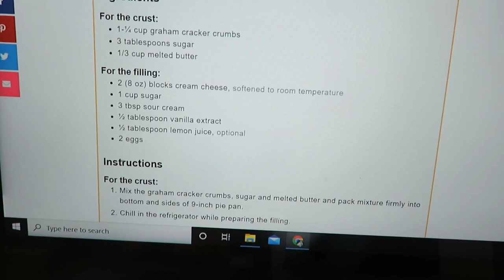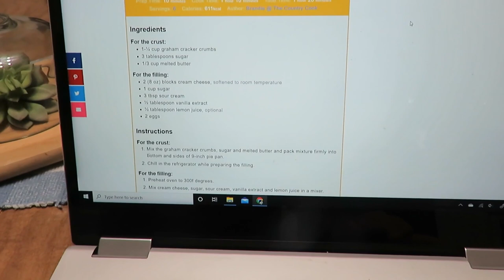Mothering challenges, recipes & garden updates | DITL Vlog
Hello everyone!  Well today I am bringing you along with me on a more informal day in the life.  I;ve got some good recipes that I share, some challenges in being a parent, and an update on by garden.  Come along today with us!!

About me:
I am a small town music teacher who enjoys all things simple and thrifted living, motherhood and homemaking!  My family consists of a wonderful husband, Blaze, and little baby girl and our dog, Maggie.  I enjoy sharing my simple life with all of you and glorifying the Lord in the process.

200 East Park Ave.